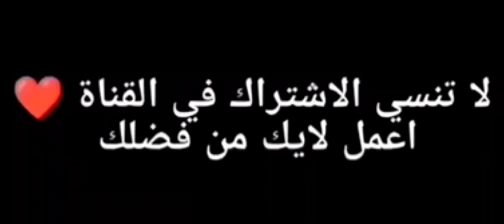حل مشكلة نقاط الجدارة في ببجي موبايل | حل عدم تسجيل الدخول في ببجي يتعذر بدء المباراة حل المشكلة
نقاط جدارة غير كافية. لذا، تعذر بدء المباراة
زيادة نقاط الجدارة ببجي
كيف تزيد نقاط الجدارة في ببجي
ببجي
نقاط الجداره ببجي
نقاط جدارة غير كافيه
حل مشكلة نقاط الجدارة في ببجي موبايل
حل مشكلة الابلاغ عنك في ببجي وإيقاف العب مع اصدقائك شارك
ملاحظة
نقاط الجدارة غير كافية، ومن ثم يتعذر بدء المباراة. يرجى الالتزام بقواعد
السلوك ومساعدتنا على توفير بيئة لعب لائقة
موافق
كيف ارفع النزاهة في ببجي حل مشكلة نقاط الجدارة هذا هوا الحل الوحيد pubgmobile pubgmobilelite

اصلاح لعبة ببجي حل مشكلة تقطيع لعبة ببجي
ببجي تقيله هذا هوا السبب وهذا هوا حل المشكلة
الوصف
حل مشكلة اللاق والتقطيع في ببجي موبايل / ازالة
اللاج التقطيع بشكل نهائي والتخلص منه بخطوات
بسيطه
اصلاح لعبة ببجي حل مشكلة تقطيع لعبة ببجي حل مشكلة اللاق والتقطيع في ببجي موبايل/ ازالة اللاج التقطيع

ازاي وضع الاخفاء في لعبة ببجي ازاي تخفي عن اصدقاء أنك موجود تحديث ببجي الجديد اخفي نفسك محدش يشوفك

ملاحظة
بعد تمكين التسلل ستظهر كفير متصل للاعبين الآخرين ولا يمكن دعونك
للانضمام إلى فريق.
يمكن الاستخدام 2 من المرات هذا الأسبوع.
يتم استهلاك محاولة عند
الاستخدام للمرة الأولى فقط في كل يوم
موافق
الفاء

استكشف المدينة الغريبة 3 من المرات في الوضع الكلاسيكي الجبهة المسلحة طريقة عمل مهمة الاسبوع الثاني

المدينة الغريبة في ببجي
الجبهة المسلحة في ببجي
ما هي الجبهة المسلحة مهمة ببجي
مهمات ببجي الاسبوعيه
طريقة عمل مهمة ببجي الاسبوعيه الاسبوع الثاني

مكان حبل الانزلاق الحر في لعبة ببجي
اماكن حبال الانزلاق الحر في خريطة نوسا
أماكن حبل الانزلاق في الوضع الكلاسيكي
طريقة عمل مهمات الاسبوع الاول كاملة
طريقه عمل مهمة حبل الانزلاق الحر في لعبة ببجي موبايل
اماكن حبل الانزلاق الحر في لعبة ببجي| استخدام حبل الانزلاق الحر 5 من المباريات الوضع الكلاسيكي نوسا
مهمة أنفق إجمالي 100000 من عملات المتجر الرمزية في الساحة الفائقه
مهمة أنفق إجمالي 100000 من عملات المتجر الرمزية في الساحة الفائقه | شرح مهمات الاسبوع الاول
 السيزون 15
تعلم إزاي تقفل صوت الموسيقى لعبة ببجي بعد اخر تحديث | اكتشافات جديده في ببجي اعدادات لعبه ببجي الجديدة
اعدادات لعبه ببجي بعد التحديث الجديد

ازاي تحذف الاصدقاء من لعبة ببجي | ازاي تغير شخصيتك علي ببجي | ازاي تقفل صوت الموسيقى لعبة ببجي

ازاي تغير شخصيتك علي ببجي ازاي تجيب شخصية جديدة في لعبة ببجي اخر تحديث مكان تغير شخصيتك ببجي موبايل
عايز اغير شخصيتي في ببجي
مكان تغير الشخصية في ببجي

تحديث ببجي الجديد | حل مشكلة تم تحديث ببجي موبايل تنزيل وتحميل تحديث  pubgmobile pubgmobilelite
السيزون 15 تحديثات ببجي الجديدة
اخر تحديث ببجي موبايل
تنزيل تحديث ببجي
طريقة تحديث ببجي موبايل

ازاي تقفل صوت الموسيقى لعبة ببجي قفل ببجي pubgmobile pubgmobilelite السيزون 14 صوت ببجي اخر تحديث

 لعبة ببجي من يوم الانشاء حتي الآن ضحك ببجي فيديوهات ضحك ببجي
حظر لعبة ببجي موبايل وإزالتها من جوجل بلاي.. يمارسها 100 مليون
 «indian express».
 لعبة ببجي اخر تحديث ببجي موبايل
احصل على اخر نسخه تحديث ببجي
احصل نسخة تحديث ببجي

حل مشكلة نقاط الجدارة في ببجي
نقاط الجدار غير كافيه بيجي
نقاط جدارة غير كافيه ببجي
حل مشكله نقاط جدارة غير كافيه في ببجي
حل مشكله
حل مشكله نقاط الجدار غير كافيه
ببجي
نقاط الجدار غير كافيه
حل مشكله نقاط جدارة غير كافيه
ببجي
نقاط الجداره ببجي